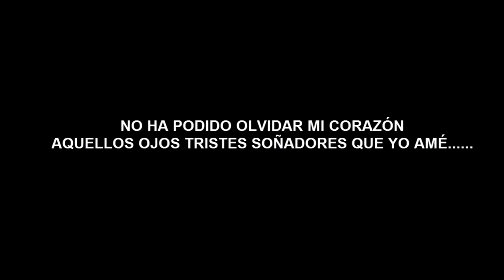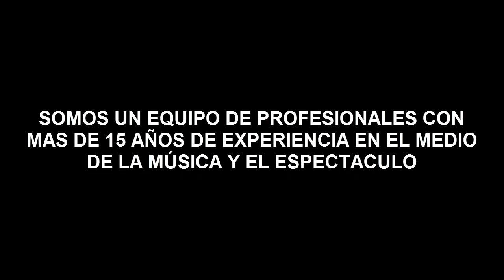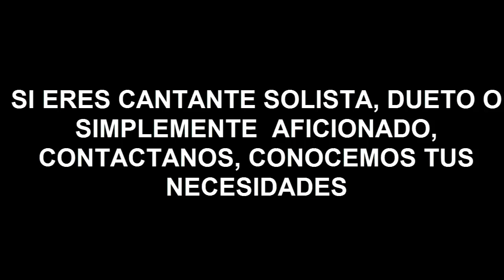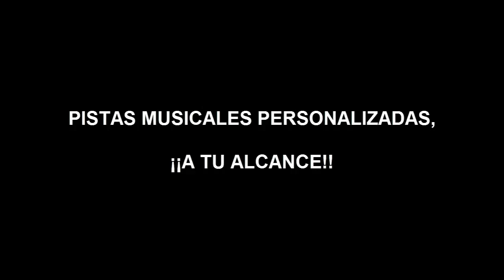MUESTRA PISTAS MUSICALES TEMA: DIGALE ARTISTA:DAVID BISBAL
"PISTAS MUSICALES"

TEMA: DIGALE
ARTISTA: DAVID BISBAL

PRODUCCION, :  CESAR ESTRADA

MEZCLA Y MASTERIZACIÓN: GUILLERMO ESTRADA

AÑO DE PRODUCCIÓN: 2011

ESTUDIO DE GRABACIÓN: ESTUDIOS PROMESA

ADEMAS:
PRODUCCIÓN MUSICAL
DIRECCION ARTISTICA
ARREGLOS MUSICALES
SOLUCIONES MUSICALES A TU ALCANCE